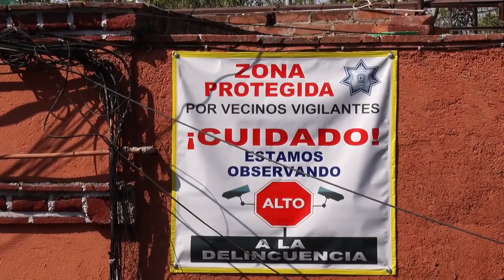DaphnéGarcía Galvan candidata a Presidenta municipal por parte del partido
DaphnéGarcía Galvan candidata a Presidenta municipal por parte del partido RedesSocialesProgresistas habla en entrevista sobre el tema de sensibilidad ciudadana que debe ser atendido para que la seguridad en Guanajuato mejore a corto y largo plazo.👮🏼‍♀️ 👩🏻